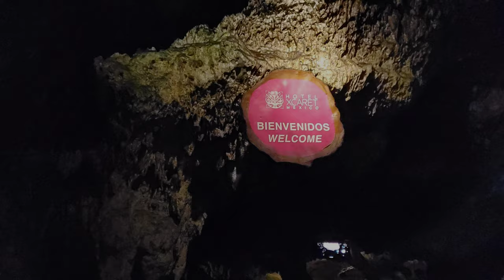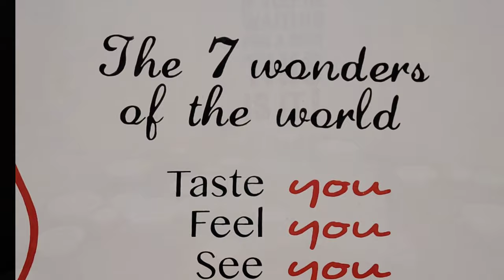Hotel Xcaret - Mercado - Xplor - Xenses - Teatro Del Rio - She Flies Everywhere - VLOG Day 3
Vlog Day 3 at Hotel Xcaret, Xplor, & Xenses was full of adventure and the Stunning Mexican Culture! I can't say enough about Hotel Xcaret & Xcaret Parks and all they offer! I am truly amazed and having the time of my life!

If you have any questions please leave them below in the comment section! I am more than happy to answer them!
Also if you need assistance with Booking your Fabulous Vacation